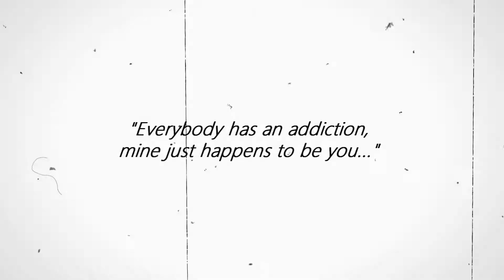(FMV) Jungkook - INTENTIONS